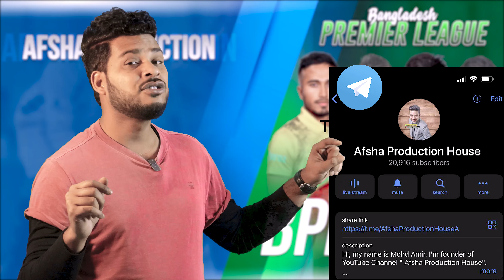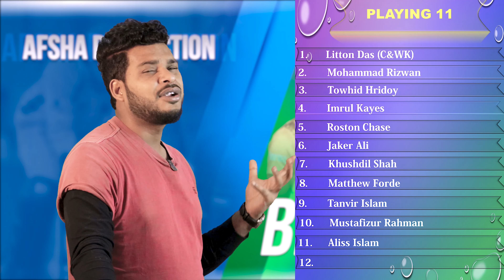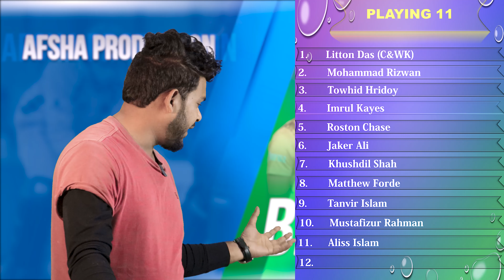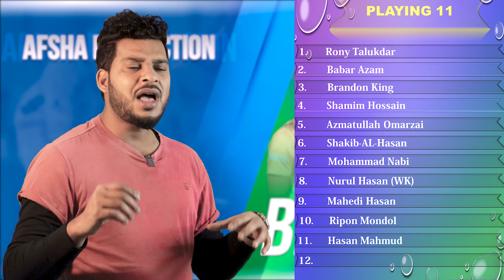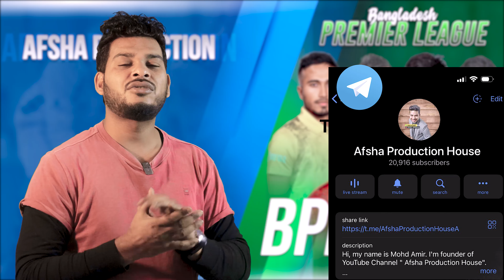Comilla Victorians vs Rangpur Riders BPL 2024 15th Match Prediction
Comilla Victorians vs Rangpur Riders BPL 2024 15th Match Prediction| BangladeshPremierLeague2024| CV vs RGR Preview, Playing11 and Records

1. CV vs RGR Match Prediction
2. Comilla Victorians vs Rangpur Riders
3. RGR vs CV main se kon jitega
4. aaj ka match kaun jitega
5. aaj ka bpl match
6. Comilla Victorians vs Rangpur Riders match prediction
7. Rangpur Riders vs Comilla Victorians match prediction
8. CV vs RGR Kaun Jitega
9. RGR vs CV kaun Jitega
10. CV RGR aaj ka match
11. RGR CV aaj ka match
12. Match prediction today
13. Today bpl match prediction
14. Comilla vs Rangpur mein kaun jitega
15. Rangpur vs Comilla main kaun jitega
16. RGR vs CV me kon jitega
17. Rangpur Riders vs Comilla Victorians
18. Comilla Victorians vs Rangpur Riders
19. Today Match Prediction
20. 10th February ka Match
21. BPL 30th January
22. BPL 2024 15th Match
23. CV vs RGR Highlights
24. RGR vs CV Highlights
25. BPL 15th Match Highlights
26. Comilla Victorians vs Rangpur Riders highlights
27. Rangpur Riders vs Comilla Victorians Highlights
28. CV vs RGR 15th Match Preview
29. RGR vs CV Match Preview
30. Comilla Victorians vs Rangpur Riders Match Preview
31. Rangpur Riders vs Comilla Victorians Match Preview
32. CV vs RGR 15th Match Playing 11
33. RGR vs CV 15th Match Playing 11
34. Comilla Victorians vs Rangpur Riders Playing 11
35. Rangpur Riders vs Comilla Victorians Playing 11

aaj ka bpl match kaun jeetega
cv vs rgr bpl match kaun jeetega
bpl rgr vs cv match prediction
rgr vs cv match prediction
bpl 15th match prediction
cv vs rgr match highlights
cv vs rgr playing 11